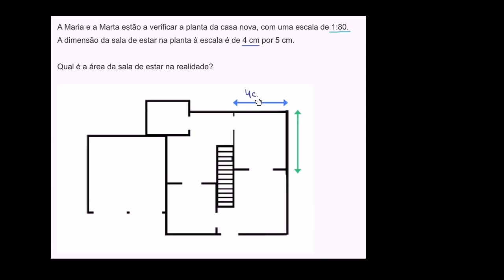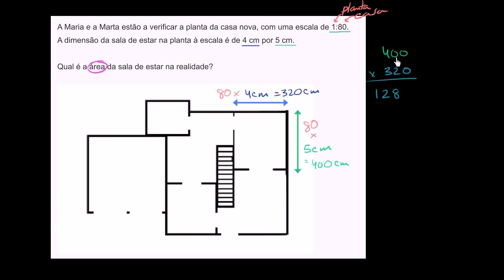Interpretar um desenho à escala - Khan Academy em português (6º ano)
Vídeo original: Interpreting a scale drawing